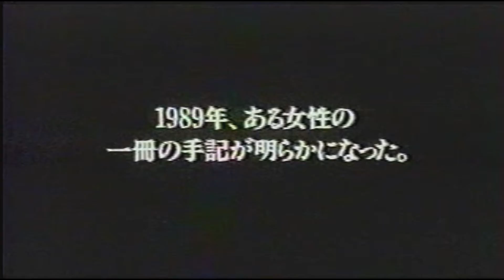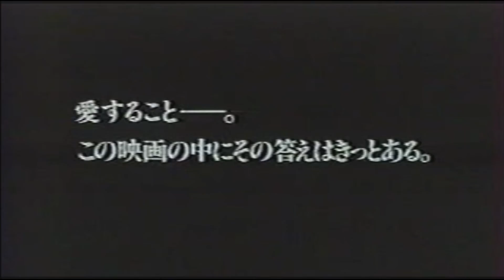映画「ラブ・アンド・ウォー」 (1997) 日本版劇場公開予告編 In Love and War Japanese Theatrical Trailer